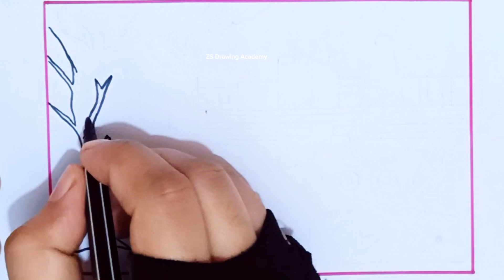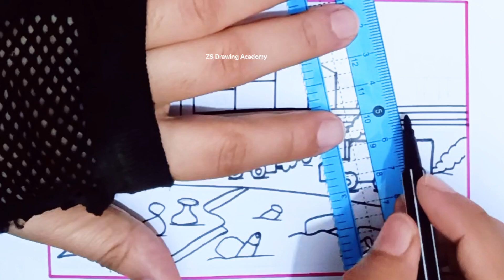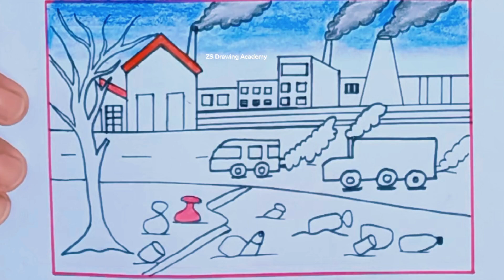Plastic Pollution Drawing| How to Draw Environment Pollution Scenery| World Environment Day Drawing